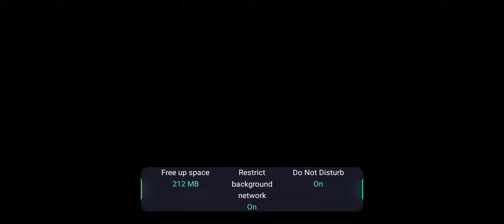Fluffy Chicken 🐥 - Sweet Crossing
chicken little